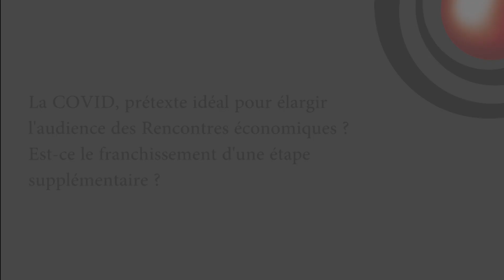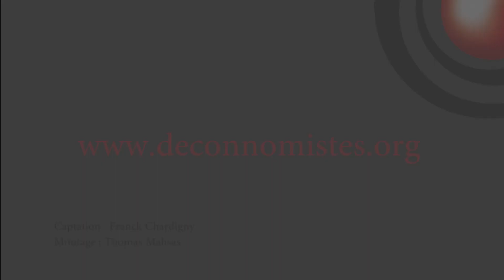Opération radiofrance : Éric Stemmelen Partie 3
Opération radiofrance : Éric Stemmelen nous dévoile ses analyses concernant les media en France.

Retrouvez durant tout le week-end, les publications des media indépendants qui participent à l'opération :